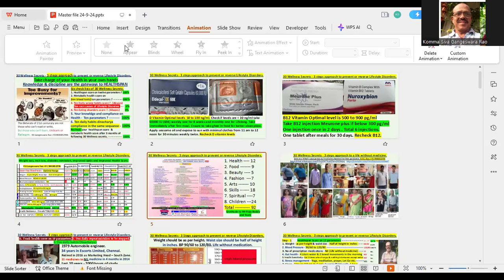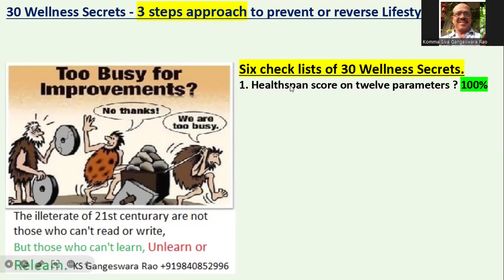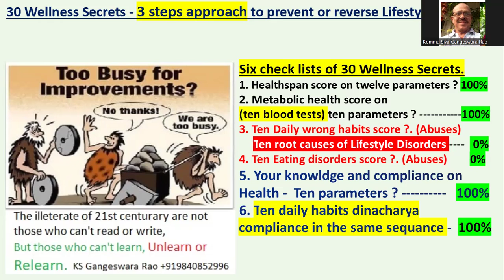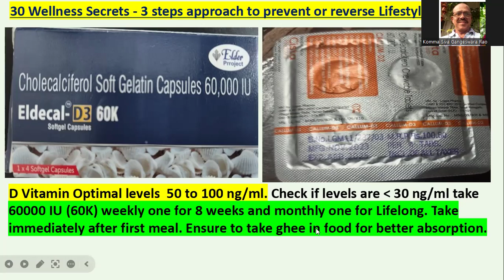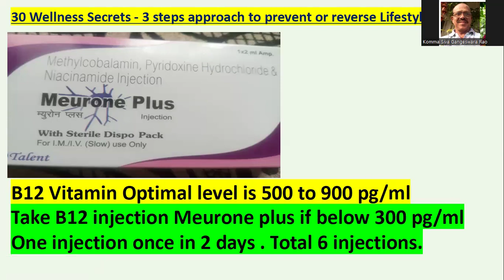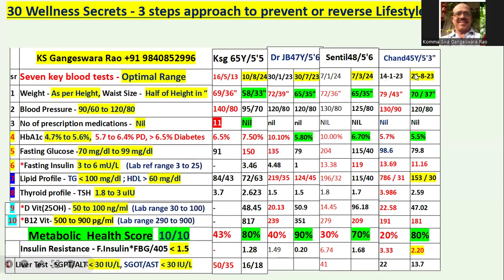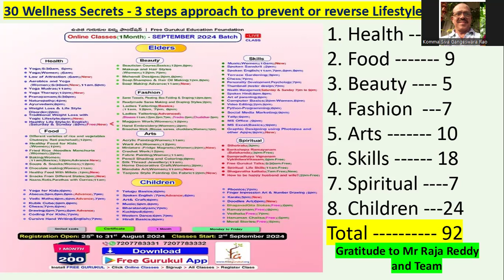Join 8 pm sessions